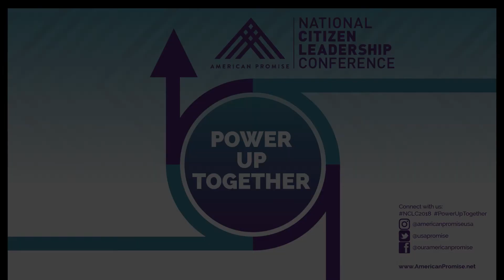Bill Moyers on the grip of big money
We can't have representative government if the moneyed interests keep sabotaging our elections. Get involved in freeing our democracy from the grip of big money.